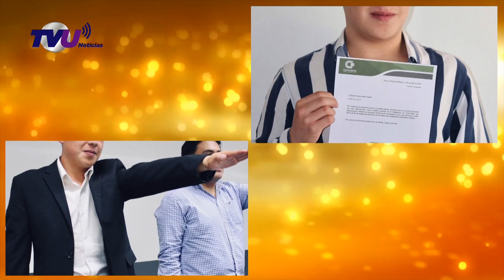Juventud y experiencia son cualidades que identifican al calimayense Eliodoro Hernández Robles.